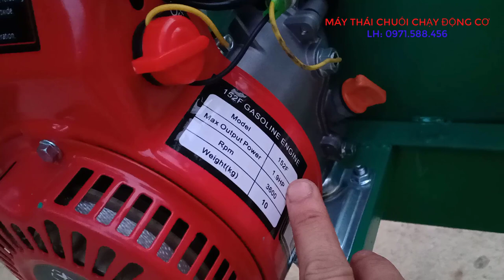máy thái chuối mịn chạy động cơ 152 1.9hp | lh: 0971588456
máy thái chuối mịn
chạy động cơ 152 1.9hp
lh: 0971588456